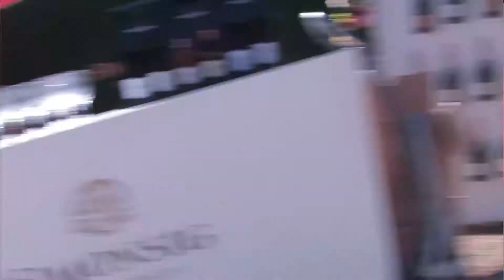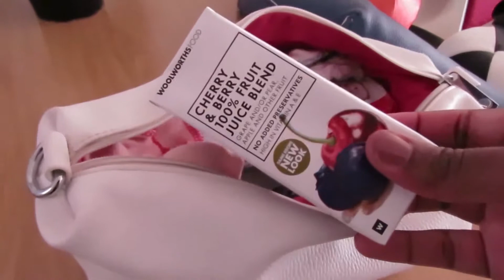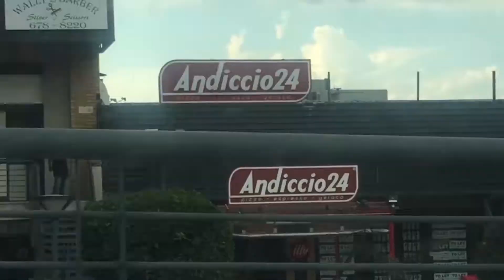VLOG New years wishes PLUS follow me around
Hello glam squad, I will like to wish you guys a HAPPY NEW YEAR that is filled with determination and a spirit of not giving up. Thank you FAM for keeping up with me not because l deserve it, but because of GOD`S grace and your love. In today`s video l decided to put my guts down and bond with the camera. My lifestyle is very simple l hope you can relate.